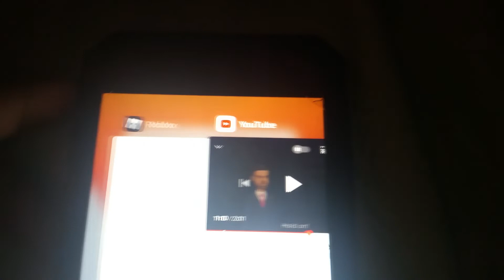Vicky Jones is crying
video belongs to Mary bliss Peanutcat1977 not mine